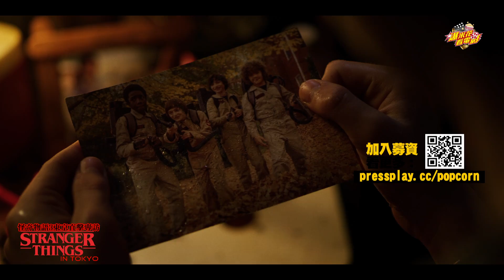【專訪完整版】超鬧的啦！【怪奇物語】挑戰"就只有5秒"說出超多秘密耶|【爆米花看電影】19-07-04